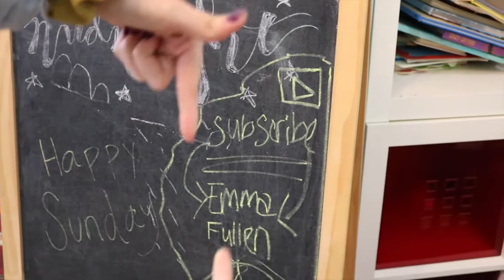EXAM WEEK || Emma Fullen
I KNOW I SPELT MOISTURIZER WRONG OKAY I KNOW BUT I CAN'T GO BACK AND FIX IT UGH

SUMMER IS FINALLY HERE AND THAT’S ALL I CARE ABOUT!

See you next Sunday!! (or whenever I post next lol)